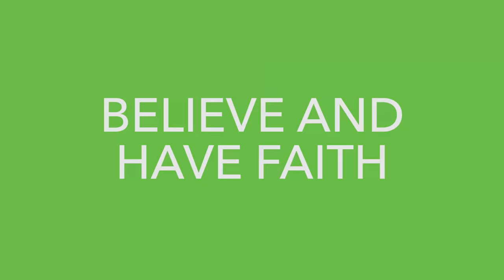Assistant Professor | Tigist Yeshiwas Engdaw | 60 Seconds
Watch Tigist Yeshiwas Engdaw, Assistant Professor in Peace and Conflict Studies at the Institute for Peace and Security Studies, Addis Ababa University.